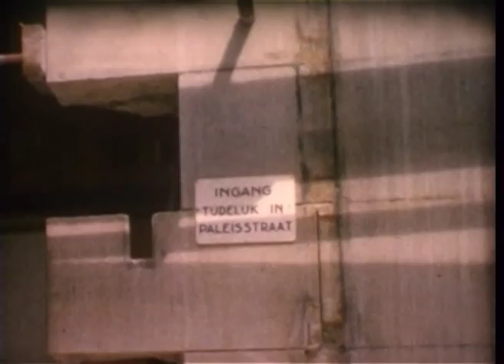Amsterdam eind jaren 50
8 mm filmopname van o.a. mark Wittenburg, nieuwezijdsvoorburgwal, restauratie nieuwe kerk eind jaren 50 van de vorige eeuw.